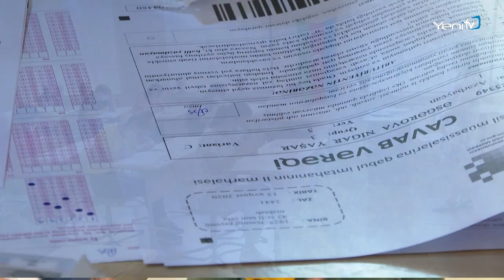DİM SƏDRİ QƏBUL İMTAHANLARINDAN DANIŞDI